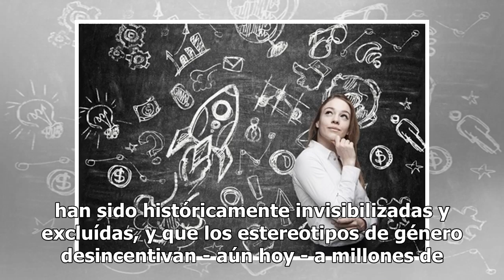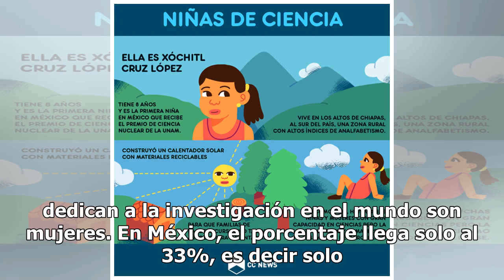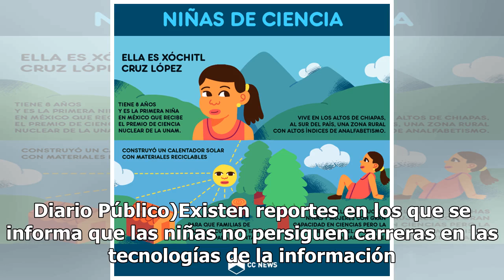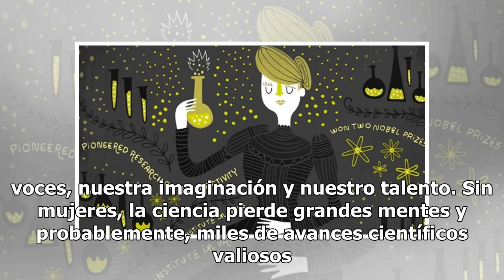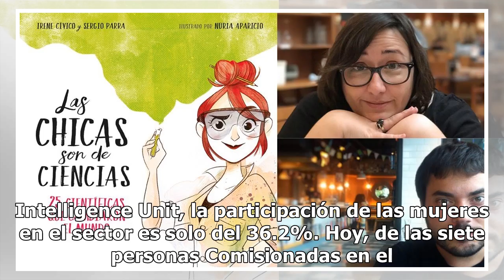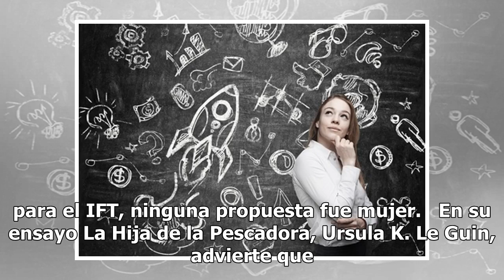OPINIÓN: Para reescribir el mundo: más niñas y mujeres en la ciencia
Esta semana, específicamente el lunes 11 de febrero, conmemoramos el Día Internacional de las Niñas y las Mujeres en la Ciencia. Este día existe para recordarnos, por un lado, que muchas de las aportaciones de las mujeres a la ciencia han sido históricamente invisibilizadas y excluídas, y que los es...